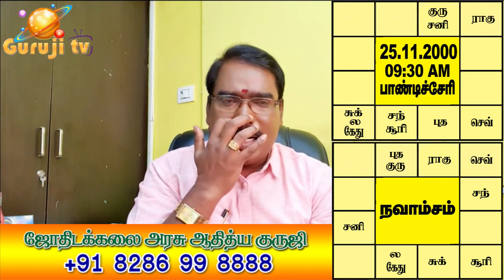1078 - JUPITER, VENUS SUBATHUVA COMPINATIONS TRAILER -151#adityaguruji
ஒரு ஜாதகத்தில் அனைத்து கிரகங்களும் குரு சுக்கிர தொடர்பில் இருக்கும் பொழுது என்ன பலன் நடக்கும்? சுபத்துவமான ஜாதக அமைப்புகள் எப்படிப்பட்டவை?